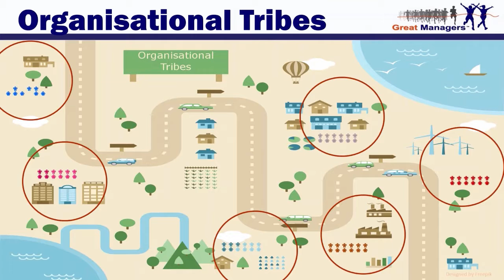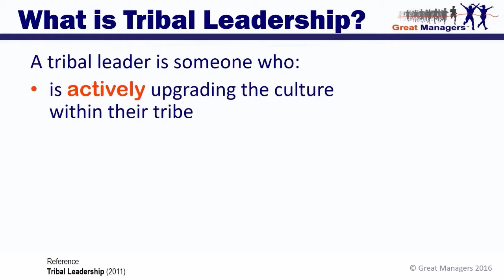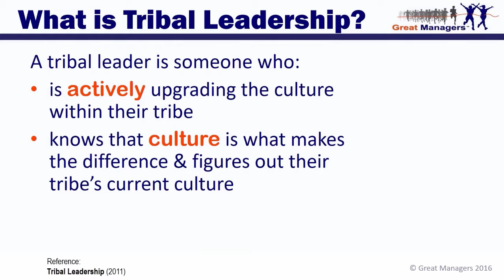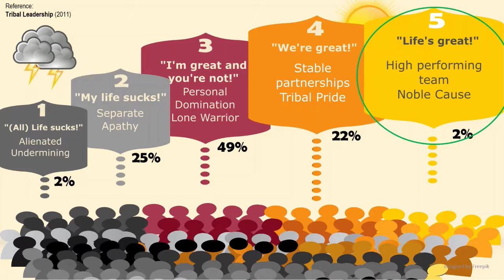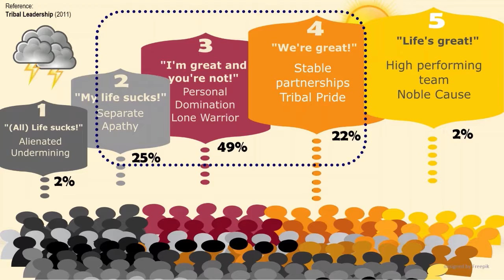Upgrade your Culture with Tribal Leadership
What is tribal leadership?
What are the 5 Tribal stages of organisational culture?
How to tell where your team are at and what you can do to upgrade the culture in your business.